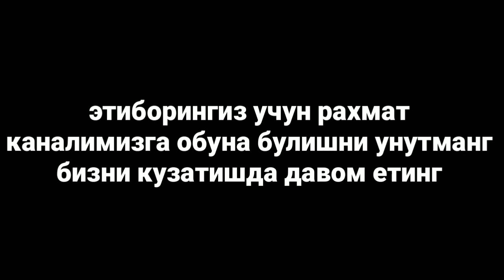Карелла Гапирябди кушлар тухум к уйди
ассалому алейкум азиз юртдошлар каналимиз обуначилари
кимматли вактингизни аятай  бизни кузатаётганингиз учун сизларга рахмат айтамиз
      Уйду колинг
ва бизни кузатишда давом етинг